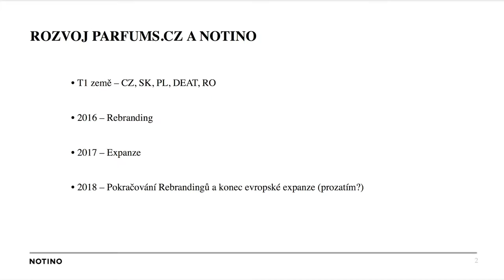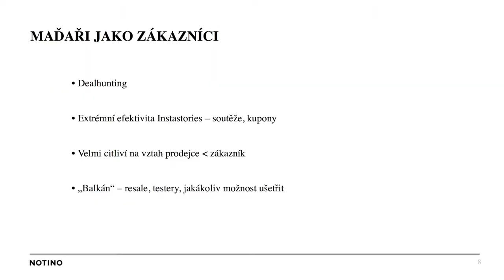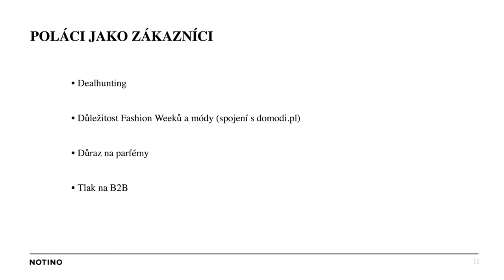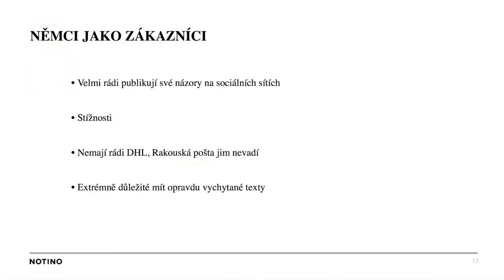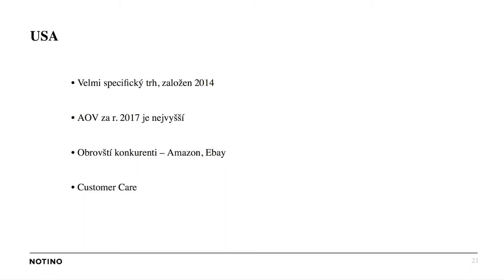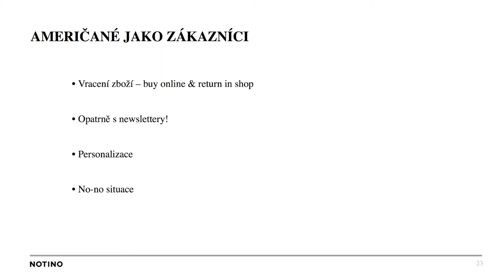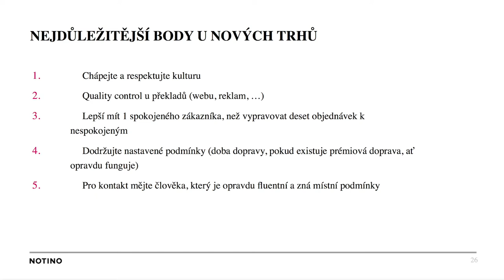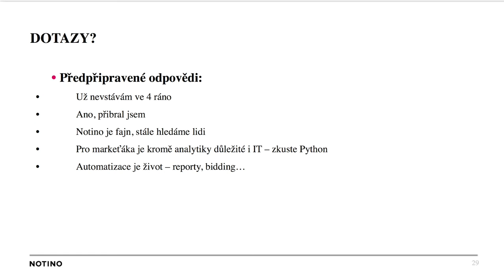MergadoFEST 17: přednáška Adam Funiok, NOTINO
Jaké jsou rozdíly mezi zahraničními online trhy vůči Česku? Jak se liší prodej elektroniky a health&beauty products skrze zkušenosti z Notina? Na tyto a další otázky na MergadoFestu odpovídal Digital Marketing Specialist společnosti Notino, Adam Funiok.